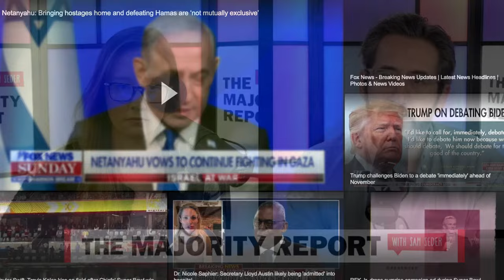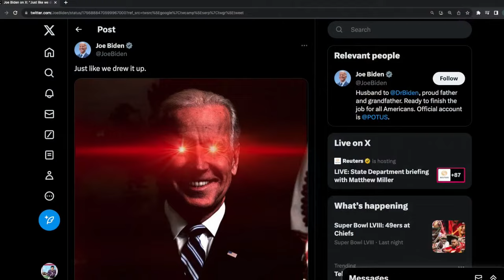Why Union Workers Abandon The Democratic Party w/ Lainey Newman | MR Live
2/12/24 - Happy Monday! Sam and Emma speak with Lainey Newman, research assistant at Harvard Law School, to discuss her recent book Rust Belt Union Blues: Why Working-Class Voters Are Turning Away from the Democratic Party, co-authored with Theda Skocpol.

Check out this piece in the Chicago Sun-Times that Sarah in the Chicago Suburbs mentioned

Ritual: Essential for Men is a quality multivitamin from a company you can actually trust. Start Ritual or add Essential For Men to your subscription today.